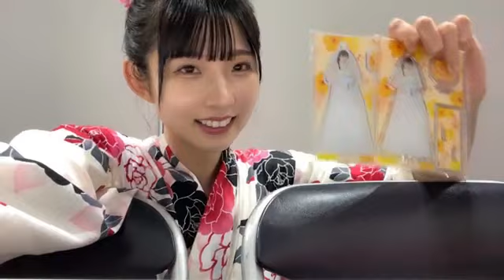48 OSAKI SERIKA 2023年06月24日17時41分05秒 尾崎 世里花（STU48 2期生）